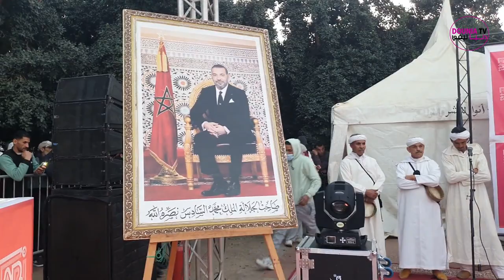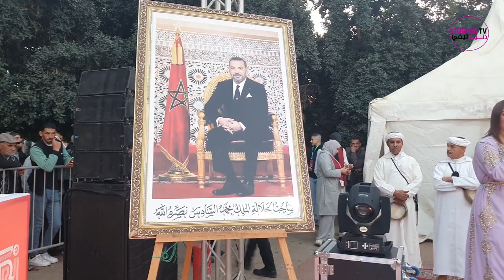مصطفى الصغير في اغاني كوميدية بساحة اسراك بتارودانت ضمن فعاليات مهرجان فنون الشارع يوم 6 يناير 2024